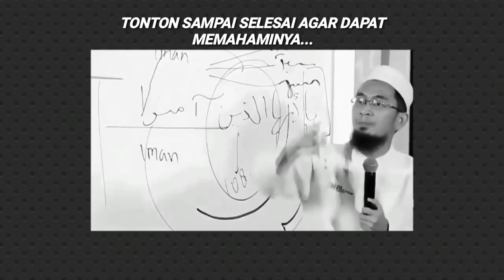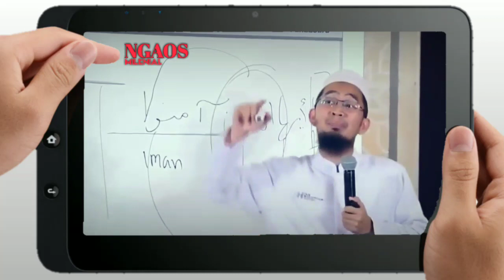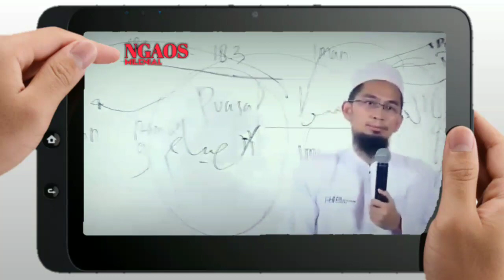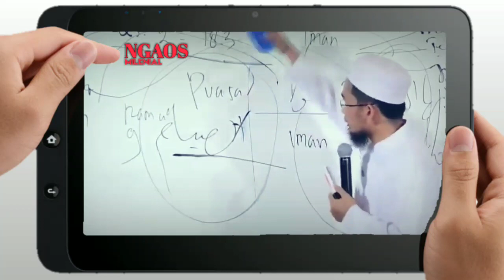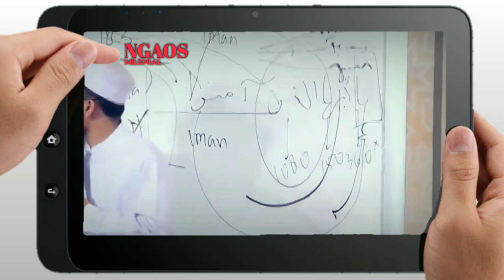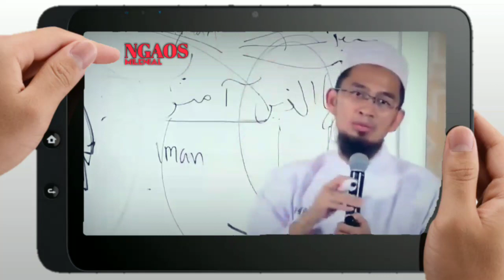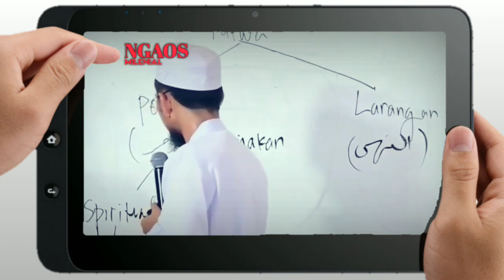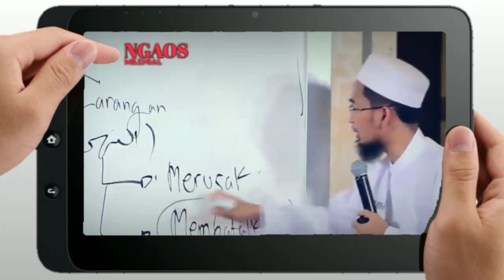AMALAN INI AKAN MEMPERMUDAH & MEMPERCEPAT MASUK SURGA | USTADZ ADI HIDAYAT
ASSALAMU'ALAIKUM  WAROHMATULLOHI WABAROKATUH
SAUDARAKU SEIMAN 🙏😊

tonton video ceramah yang lainnya :
Link video

UAH JELASKAN SIAPA WALI SONGO SEBENARNYA...

sumber : ustadzadihidayat
kajian ahlussunnah waljamaah
ustadz adi hidayat lc